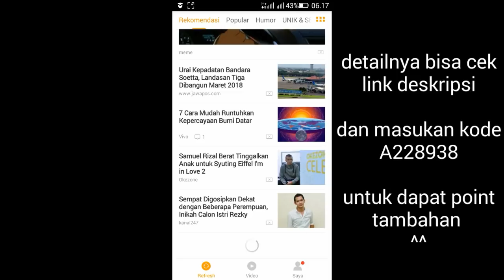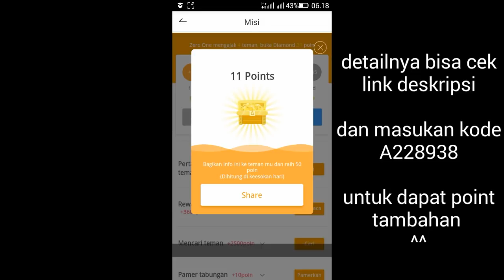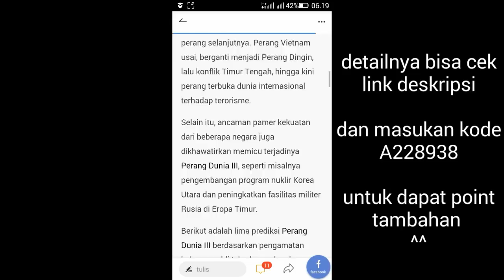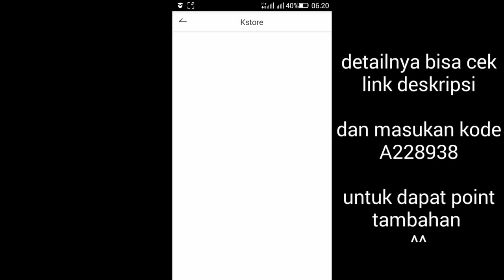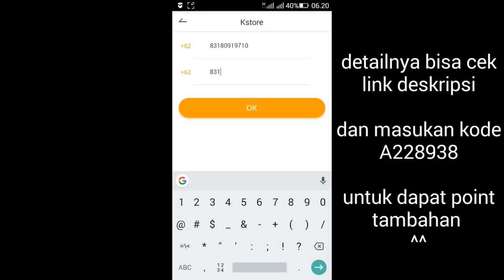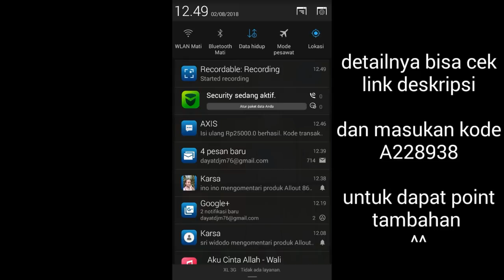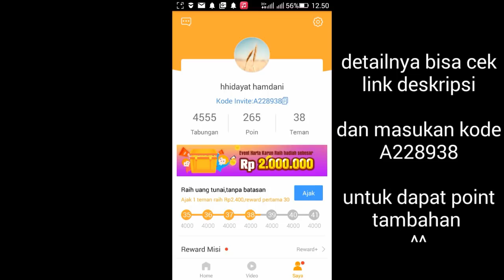Aplikasi Penghasil PULSA GRATIS - LEGIT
Masukan kode : A228938

Untuk dapat point tambahannya :-D

APLIKASI PENGHASIL PULSA GRATIS DAN TERBUKTI MEMBAYAR ⬇
⚫beemovie Baru daftar dapat Rp 5000 , invite teman pake link kita dapat Rp 2000 Tinggal klik link disamping dan daftar pake nomor telepon kita
Kalo diminta masukan kode undangan

•jakpat➡ Install JAKPAT, gak perlu lagi beli pulsa! Ikut survey, kumpul poin dan tukar dengan pulsa! Masukkan ID "jakpat.jwyef" untuk dapatkan 10 poin pertamamu

•Ayoslide Dapatkan langsung IDR 2000 dan bonus 10% cash reward seumur hidup dengan AyoID kamu : 124681

Aplikasi atau website penghasil
dollar⬇